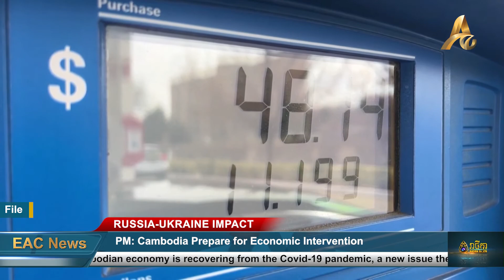PM: Cambodia is Monitoring Russia-Ukraine Conflict to Prepare for Economic Intervention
PHNOM PENH: Prime Minister Hun Sen has stated that while the Cambodian economy is recovering from the Covid-19 pandemic, a new issue the country must monitor is the war between Russia and Ukraine, which is likely to have a negative impact on global economic growth, including Cambodia. He revealed that the Royal Government is monitoring this case "to formulate policies and put in place the necessary intervention measures in a timely manner."

Speaking at the handover ceremony of more than half a million doses of AstraZeneca vaccines donated by Hungary at the Peace Palace on Friday morning, Prime Minister Hun Sen said that Cambodia expects to be able to restore and stimulate economic growth by improving key economic barriers affected by Covid-19 and identifying potential new entrants in other sectors. He said that although the economy in the tourism sector has not yet recovered, other key sectors are recovering and promoting continuous growth, which enabled Cambodia’s economy to achieve a growth of about 3% in 2021, which may increase up to 5% in 2022.

However, the Prime Minister expressed concern that the conflict between Russia and Ukraine could be a major challenge for the world economy. He said, “At the same time, uncertainties remain alarmingly high due to the emergences of various challenges. Particularly, the Ukraine-Russia conflict is likely to have a negative impact on global and Cambodia's economic growth should the conflict continue. In this regard, Cambodia has been closely monitoring these challenges, in order to be able to prepare policy and introduce necessary intervention in a timely manner.”

On 24 February, Russia launched a large-scale attack on Ukraine. Russian President Vladimir Putin has cited the need to "denuclearize Ukraine" to protect the Donbass Republic and ensure Russia will not be under NATO threat from Ukrainian territory, as the reason for the launch of Russia’s military operation.

Russia's invasion of Ukraine has led to a series of US-led sanctions on Russia from the West, and ultimately on Russian oil and gas companies, which provided the country its main source of income. These sanctions have had a secondary effect of spreading the crisis in Ukraine across the world, as oil prices continue to rise, hurt the economy and people's livelihoods.

The current crisis is also affecting the price of fuel in Cambodia, which currently stands at 5,300 riel per liter for both regular gasoline and diesel.